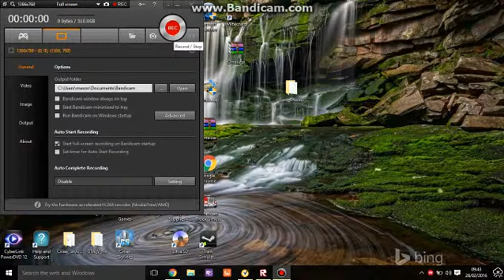ROBLOX Blue Sky Cellar The Tower Of Terror.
Hi guys today I'm playing Blue Sky Cellar The Tower Of Terror so I hope you guys enjoy the video and BYEEEEEEEEEEEEE!
get 64 bit version.